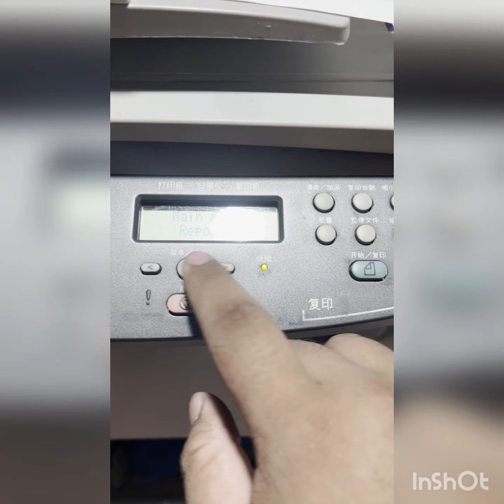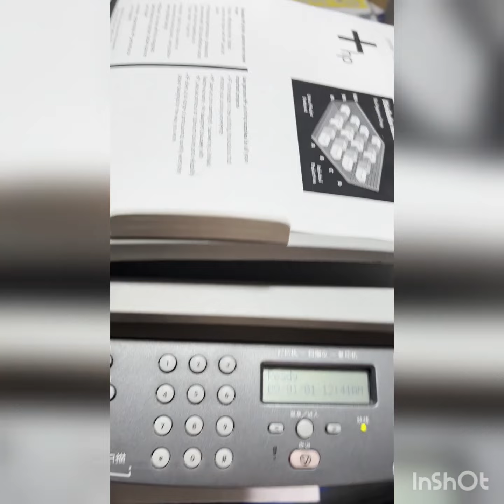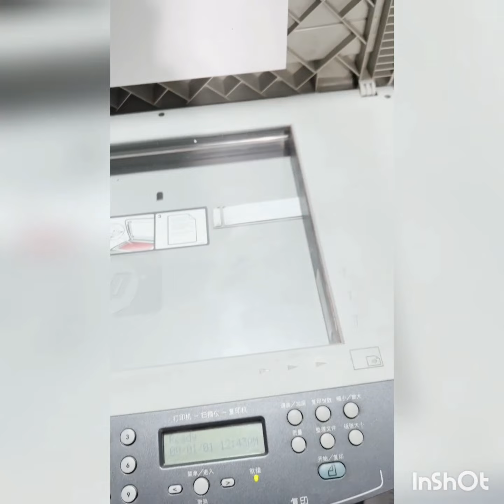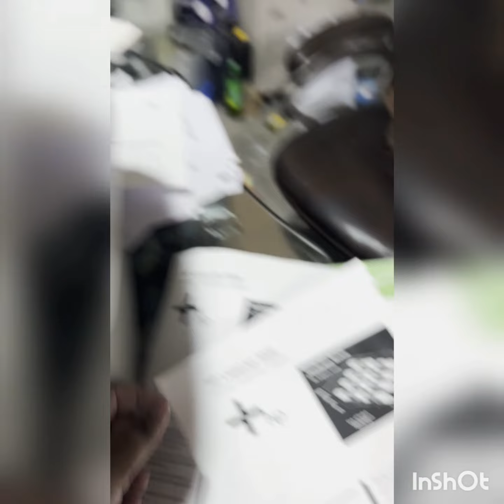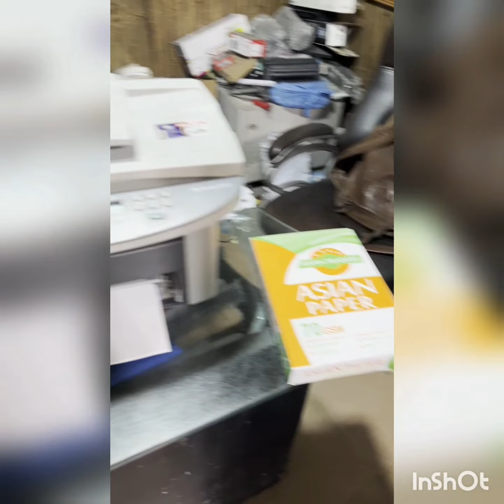Best Minimum Range Mono HP Laserjet 3030 MFP Photocopier Printer Scanner faxer Demo By Asian Traders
HP Laserjet 3030 All in one
best For Medium workload
15 ppm
12a toner model
All parts are easily available

Assalam u Alaikum! Dear This is Zaka Shiekh (Sales Executive) from "Asian Traders" Pakistan.
We have large varieties of Photocopier which have optional features of Printer and Scanner. Good for office schools and shops.

                *"Asian Traders"*

(DEALS IN NEW & RECONDITIONED PHOTOCOPIERS PRINTERS SCANNER AND RECEIPTS PRINTERS)

ADDRESS:
Shop#153/B Raja CenterMain market Gulberg-2 Lahore.